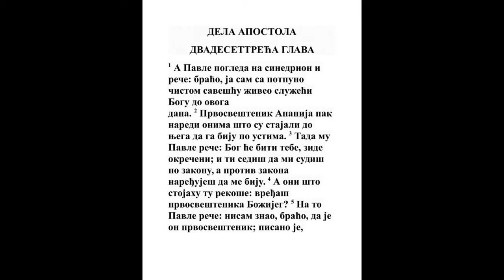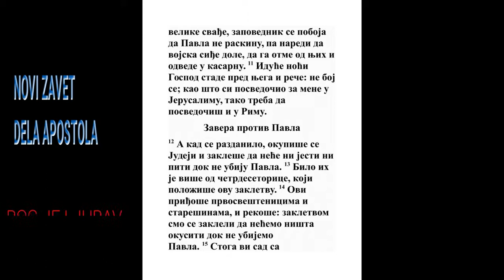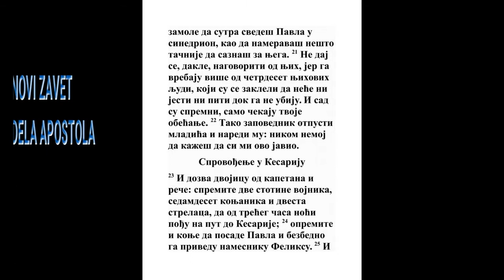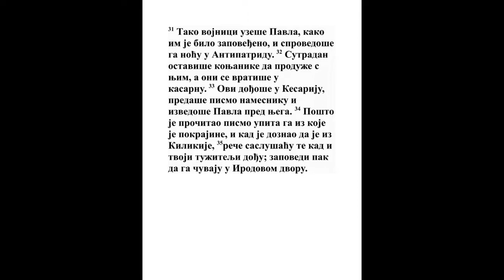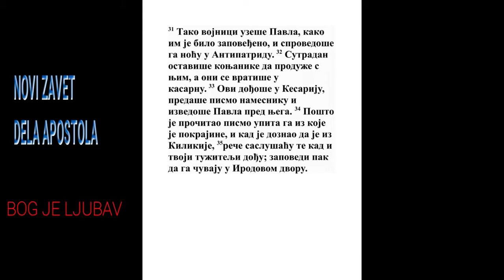DELA APOSTOLA DVADESETTREĆA GLAVA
1 A Pavle pogledavši na skupštinu reče: Ljudi braćo! Ja sa svom dobrom savesti živeh pred Bogom do samog ovog dana.
Dela 24:16, 1 Kor. 4:4, 2 Kor. 1:12, 2 Tim. 1:3, Jev. 13:18, 1 Pet. 3:16
2 A poglavar sveštenički Ananija zapovedi onima što stajahu kod njega da ga biju po ustima.
1 Car. 22:24, Jn. 18:22
3 Tada mu reče Pavle: Tebe će Bog biti, zide okrečeni! I ti sediš te mi sudiš po zakonu, a prestupajući zakon zapovedaš da me biju.
3 Moj. 19:35, Lk. 11:44
4 A oni što stajahu naokolo rekoše: Zar psuješ Božjeg poglavara svešteničkog?

5 A Pavle reče: Ne znadoh, braćo, da je poglavar sveštenički, jer stoji napisano: Starešini naroda svog da ne govoriš ružno.
2 Moj. 22:28, Prop. 10:20, Dela 24:17, 2 Pet. 2:10, Juda 1:8
6 A znajući Pavle da je jedan deo sadukeja a drugi fariseja povika na skupštini: Ljudi braćo! Ja sam farisej i sin farisejev: za nadu i za vaskrsenje iz mrtvih doveden sam na sud.
Dela 24:15, Dela 24:21, Dela 26:8, Dela 28:20, Filip. 3:5
7 A kad on ovo reče, postade raspra među sadukejima i farisejima, i razdeli se narod.

8 Jer sadukeji govore da nema vaskrsenja, ni anđela ni duha; a fariseji priznaju oboje.
Mt. 22:23, Mk. 12:18, Lk. 20:27
9 I postade velika vika, i ustavši književnici od strane farisejske prepirahu se među sobom govoreći: Nikakvo zlo ne nalazimo na ovom čoveku; ako li mu govori duh ili anđeo, da se ne suprotimo Bogu.
Priče 16:7, Jer. 26:16, Lk. 23:4, Dela 5:39, Dela 11:17, Dela 22:7
10 A kad posta raspra velika, pobojavši se vojvoda da Pavla ne raskinu, zapovedi da siđu vojnici i da ga otmu između njih, i da ga odvedu u logor.
Dela 23:27
11 A onu noć stade Gospod pred njega i reče: Ne boj se, Pavle, jer kao što si svedočio za mene u Jerusalimu, tako ti valja i u Rimu svedočiti.
Ps. 46:1, Isa. 41:10, Dela 2:25, Dela 18:9
12 A kad bi dan, učiniše neki od Jevreja veće i zakleše se govoreći da neće ni jesti ni piti dokle ne ubiju Pavla.
Isa. 8:9, Jer. 44:25, Dela 25:3, Rim. 8:31
13 A beše ih više od četrdeset koji ovu kletvu učiniše.

14 Ovi pristupivši ka glavarima svešteničkim i starešinama, rekoše: Kletvom zaklesmo se da nećemo ništa okusiti dok ne ubijemo Pavla;

15 Sad dakle vi sa saborom kažite vojvodi da ga sutra svede k vama, kao da biste hteli doznati bolje za njega; a mi smo gotovi da ga ubijemo pre nego se on približi.
Dela 23:21, Dela 23:30, Dela 26:21
16 A sin sestre Pavlove čuvši ovu zasedu dođe i uđe u logor i kaza Pavlu.
Jov 5:13, Priče 21:30
17 A Pavle dozvavši jednog od kapetana reče: Ovo momče odvedi k vojvodi, jer ima nešto da mu kaže.
Mt. 8:8, Dela 22:26, Ef. 5:15
18 A on ga uze i dovede k vojvodi, i reče: Sužanj Pavle dozva me i zamoli da ovo momče dovedem k tebi koje ima nešto da ti govori.

19 A vojvoda uzevši ga za ruku, i otišavši nasamo, pitaše ga: Šta je što imaš da mi kažeš?

20 A ono reče: Jevreji dogovoriše se da te zamole da sutra svedeš Pavla k njima na skupštinu, kao da bi hteli bolje ispitati za njega;
Dela 20:3
21 Ali ti ih nemoj poslušati, jer ga čekaju od njih više od četrdeset ljudi koji su se zakleli da neće ni jesti ni piti dokle ga ne ubiju; i sad su gotovi, i čekaju tvoje obećanje.
Ps. 10:9, Priče 1:16, Isa. 59:7, Mih. 7:2, Dela 9:23, Dela 14:5, 2 Kor. 11:26, 2 Kor. 11:32
22 A vojvoda onda otpusti momče zapovedivši mu: Nikom ne kazuj da si mi ovo javio.

23 I dozvavši dvojicu od kapetana reče: Pripravite mi dvesta vojnika da idu do Ćesarije, i sedamdeset konjika i dvesta strelaca, po trećem satu noći.
Dela 23:32
24 I neka dovedu konje da posade Pavla, i da ga prate do Filiksa sudije.
Dela 24:1
25 I napisa poslanicu u kojoj ovako govoraše:

26 Od Klaudija Lisije čestitom Filiksu pozdravlje.
Dela 24:22
27 Čoveka ovog uhvatiše Jevreji i hteše da ga ubiju; ja pak dođoh s vojnicima i oteh ga doznavši da je Rimljanin.
Dela 20:23, Dela 21:32, Dela 21:33, Dela 24:7
28 I želeći doznati uzrok za koji ga krive svedoh ga na njihovu skupštinu.
Dela 22:30
29 Tada nađoh da ga krive za pitanja zakona njihovog, a da nema nikakve krivice koja zaslužuje smrt ili okove.
Ps. 27:12, Mt. 5:11, Dela 18:14, Dela 18:15, Dela 24:5, Dela 25:19, Dela 26:31
30 I doznavši ja ugovor jevrejski o glavi ovog čoveka odmah ga poslah k tebi zapovedivši i suparnicima njegovim da pred tobom kažu šta imaju na nj. Zdrav budi!
Dela 24:8, Dela 24:19, Dela 25:16
31 A vojnici onda, kao što im se zapovedi, uzeše Pavla i odvedoše ga noću u Antipatridu.

32 A sutradan ostavivši konjike da idu s njim, vratiše se u logor.

33 A oni došavši u Ćesariju, predaše poslanicu sudiji i izvedoše Pavla preda nj.
Dela 8:40
34 A sudija pročitavši poslanicu zapita odakle je; i doznavši da je iz Kilikije
Dela 6:9
35 Reče: Ispitaću te kad suparnici tvoji dođu. I zapovedi da ga čuvaju u dvoru Irodovom.
Mt. 27:27, Dela 23:30, Dela 24:1, Dela 24:23